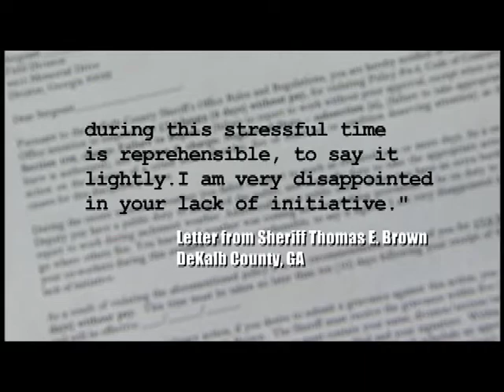Tom Salata 1 21 2011 Sheriff Office